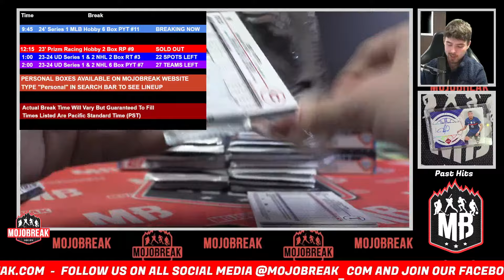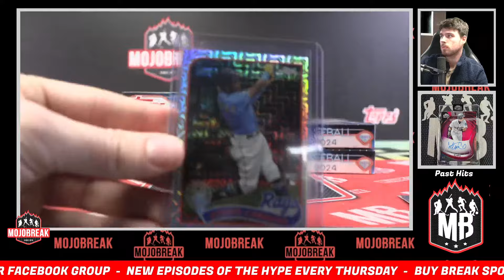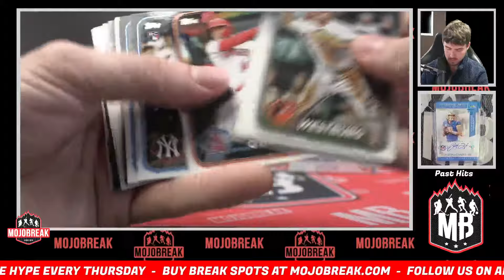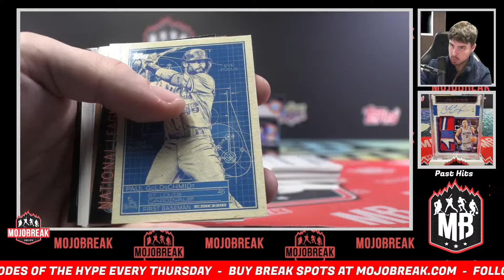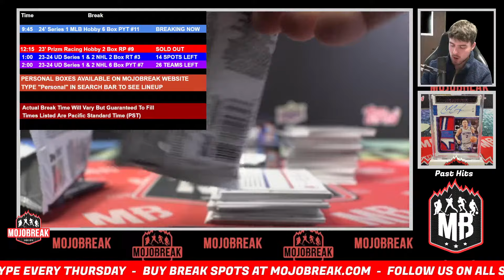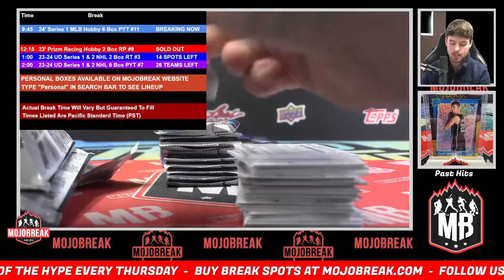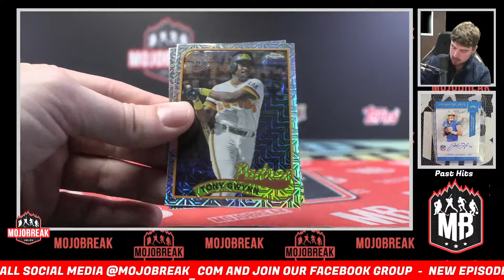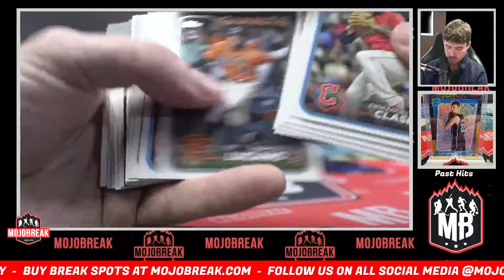Pick Your Team #11 - 2024 Topps Series 1 Baseball Hobby 6 Box Break - 03.10.24